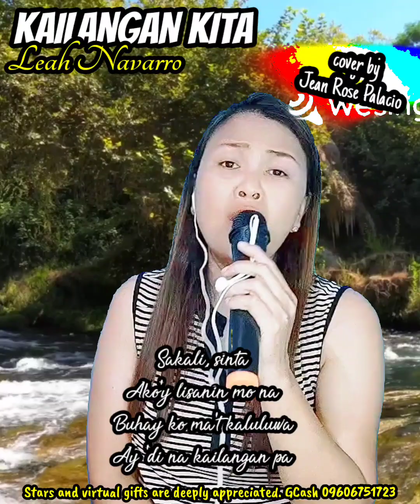KAILANGAN KITA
(Leah Navarro)

Sakali, sinta
Ako'y lisanin mo na
Buhay ko ma't kaluluwa
Ay 'di na kailangan pa